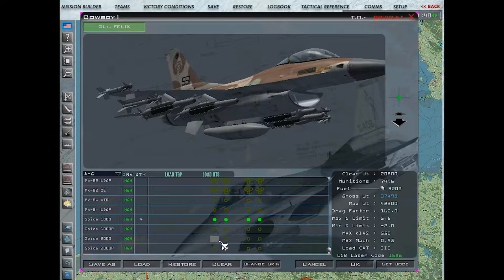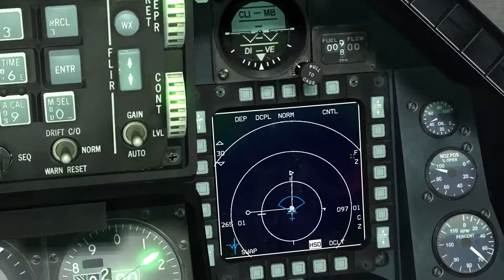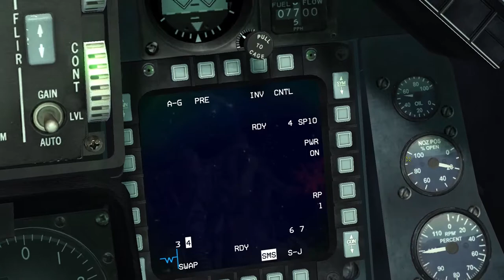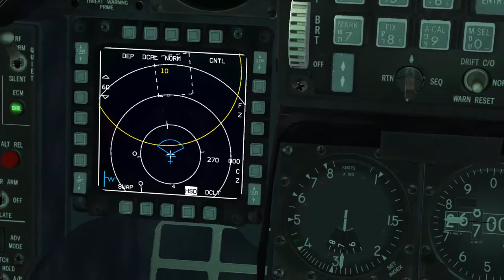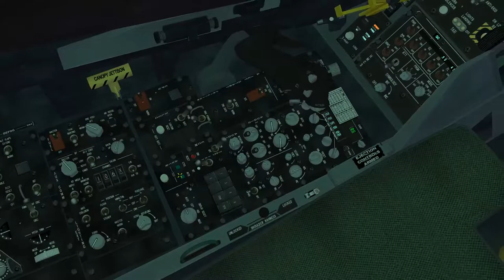Falcon BMS 4.33 Para Recrutas_38º video_ PT-BR